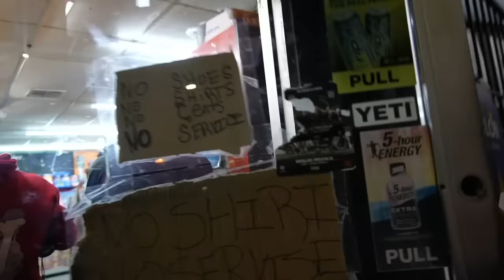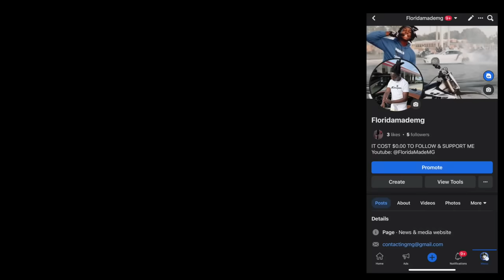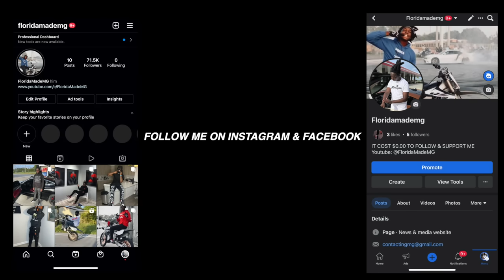Paying Strangers In the Hood to Eat World's Hottest Chip! Gone Wrong!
Paying Strangers In the Most Dangerous Hood in America to Eat World's Hottest Chip!